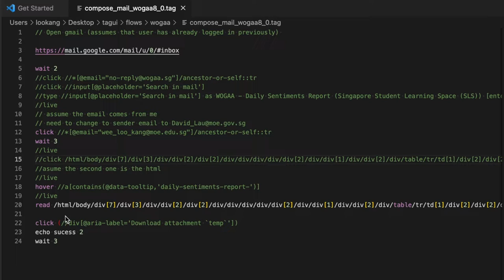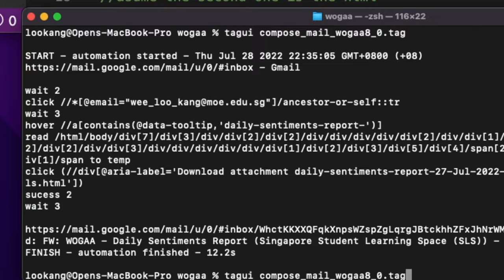TagUI automate Gmail download using 5 lines of code WOW! This is Amazing!